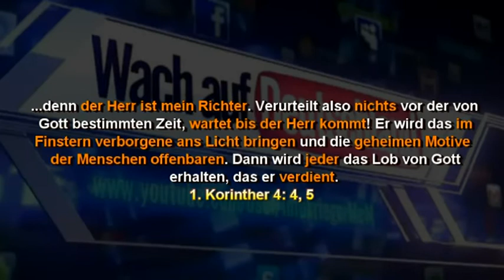Ahmadinedschad fordert eine -Neue Weltordnung-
Veröffentlicht am 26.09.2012 von EndzeitreporterMcM

Der iranische hat am 26.September 2012 wieder eine Rede vor den Vereinten Nationen gehalten, und forderte „eine Neue Weltordnung." Wortwörtlich sagte er vor der UN

"So „Gott will", kommt eine „Neue Weltordnung" zusammen..."

Eine solche Ordnung müsse jenseits der amerikanischen "Schikane" und Dominanz entstehen, sagte er am Rande der UN-Vollversammlung in einem Interview. Deswegen schrieb „Die Zeit" am 26. September 2012:

„Nichts anderes als eine „neue Weltordnung" hat Mahmud Ahmadinedschad in seiner Rede vor der UN-Vollversammlung gefordert." Die Zeit 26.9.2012

Auch die Überschrift der Zeit „Die Welt" lautet:

„Ahmadinedschad fordert eine „neue Weltordnung." Die Welt 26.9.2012

Die heutige Politik ist nichts anderes als ein Film, in der wir nur die Schauspieler sehen, aber die Regisseure niemals zu Gesicht bekommen, und so erkennen die meisten nicht, was wirklich „hinter den Kulissen" gespielt wird. Wir können diese Menschen beurteilen, aber verurteilen wird sie Jesus Christus bei seiner Wiederkunft:

1.Korinther 4: 4, 5 „...denn der Herr ist mein Richter. Verurteilt also nichts vor der von Gott bestimmten Zeit, wartet bis „der Herr kommt"! Er wird das „im Finstern Verborgene ans Licht bringen" und die „geheimen Motive der Menschen offenbaren". „Dann" wird jeder das Lob von Gott erhalten, das er verdient."